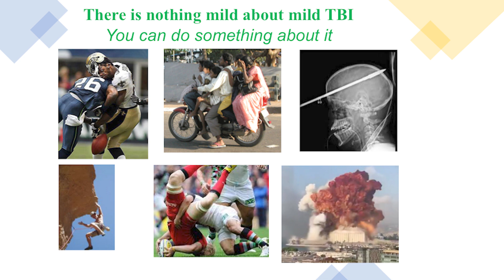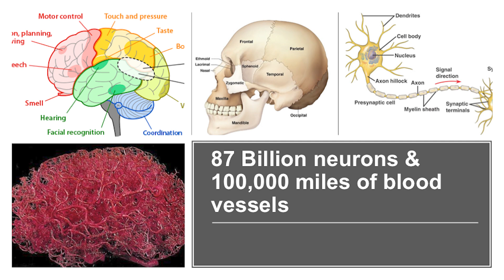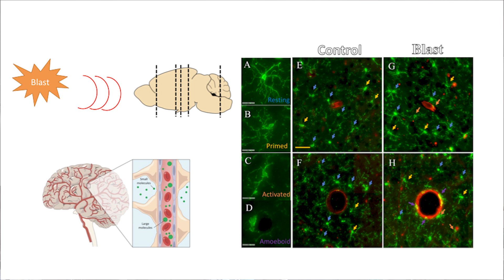There is Nothing Mild About Mild TBI: You Can Do Something About It | Namas Chandra | TEDxNJIT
About 5.3 million Americans live with traumatic brain injury (TBI) costing $76.5 billion annually. TBI can be caused by a blow to the head, wound from a gunshot or being around an explosion. Around 83 percent of TBI are mild, the so-called concussion. Mild TBI can persist for years, affect the quality of life for the patient and the family, and prove to be serious or fatal if repeated multiple times. Our work on blast TBI shows that permanent damage to the delicate brain occurs at very low threshold of forces. We should be aware of and avoid at all costs any head injury, especially in children and elderly. Dr. Namas Chandra is a Distinguished Professor of Biomedical Engineering, Director of the Center for Injury Bio- Mechanics, Materials and Medicine (CIBM3) and co-Director of the Institute for Brain and Neuroscience Research (IBNR) at the New Jersey Institute of Technology, USA. He is a Fellow of American Society of Mechanical Engineers (ASME) and American Institute of Medical and Biological Engineering (AIMBE). His Center focuses on experimental and computational aspects of blast induced traumatic brain injury (TBI). He has published over 132 journal articles including about 42 on TBI. He has supervised about 56 graduate students and post docs. This talk was given at a TEDx event using the TED conference format but independently organized by a local community.